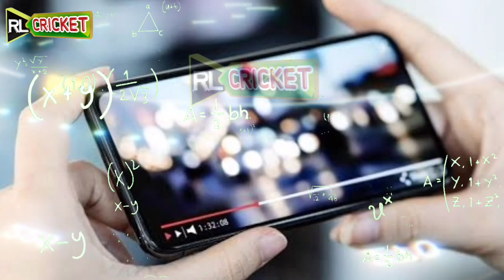2024 ka💪 best bowling attack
2024 ka💪 best bowling attack

Babar Tum Out Kiun Hay? | in Bachoon say out Hona nhi banta tha, babar azam out against new zealand, babar azam out against NZ, Babar Azam batting, pak vs NZ, Pakistan Cricket, NZ all team out on 90, New Zealand Team out on 90 runs, New Zealanad Team, Pakistani Team, Pak TEAM

Babar Azam
Babar Azam batting
Mohammad Rizwan
Fastest 3000 T20 runs
PPakistan cricket
Cricketakistan vs New Zealand 2024

live cricket
cricket exchange
cricket exchange live
cricbuzz
Cricket live
Pakistan cricket
Cricket match
Cricket news
News 24 cricket

 Instagram.🧡 RL cricket